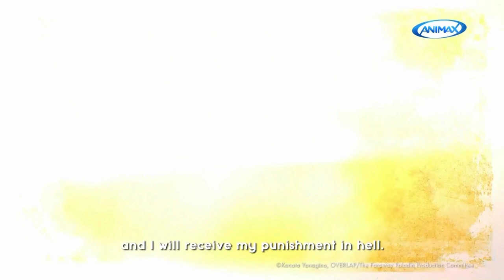Animax Asia | The Faraway Paladin - Trailer Chinese (Cantonese) (30s Ver)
世界盡頭的聖騎士

威爾由三名不死族撫養長大,隨後踏上旅程以揭開他所處世界隱藏的秘密。